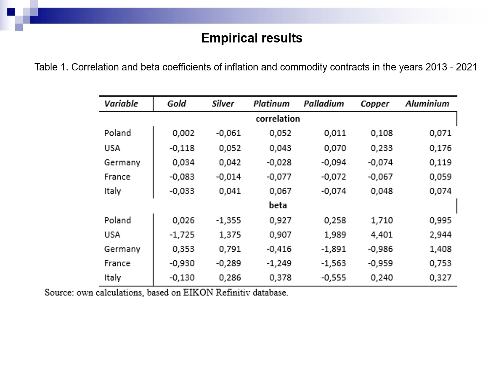Precious and Industrial Metals as a Hedge against Inflation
By Karol WOJTOWICZ